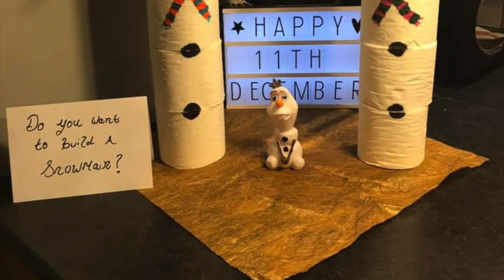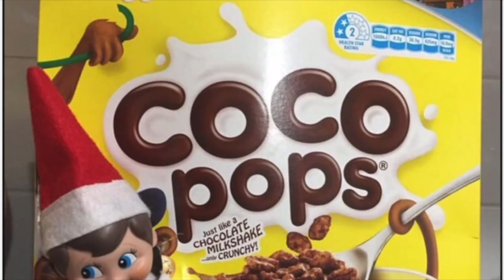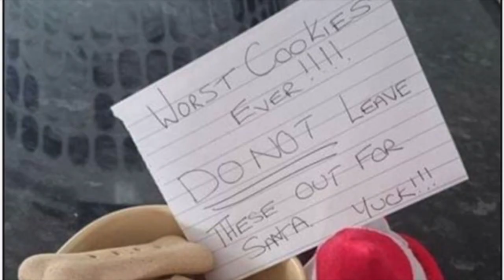Quick and Easy Elf on the Shelf Ideas - Updated for 2019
We are back for the 2019 Elf on the Shelf experience.
At Shelves for Shops, we love Shelves. AND - we love Elves! So we thought we would celebrate the Elf on the Shelf tradition.
These ideas are inspired by those moments you realise once your head hits the pillow that you've forgotten to move your Elf! Most are super fast and easy, plus there are some special mentions and slightly more complicated ones thrown in for those of us that are a little more organised! Happy Elfing and Merry Christmas from the team at Shelves for Shops.